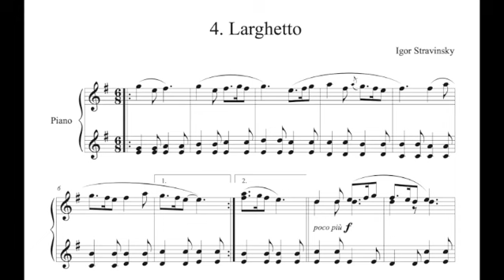Igor Stravinsky - Larghetto, n. 4 from Les Cinq Doigts (1922)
The third and last one of the extra videos of today, and the second video published in order to celebrate the 141th anniversary of Igor Stravinsky, born on 17 June 1882 in the town of Oranienbaum on the southern coast of the Gulf of Finland, 25 mi (40 km) west of Saint Petersburg.

The image before the music is from M. M., and we would like to thank him for his kind permission to reproduce his painting.